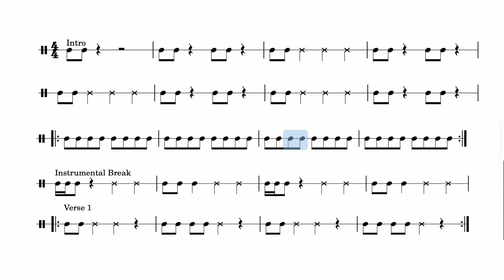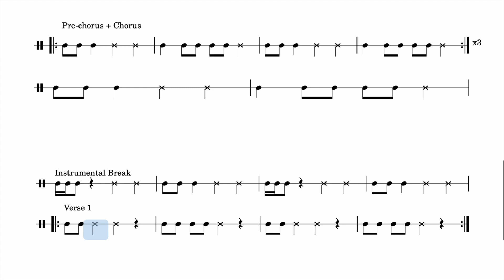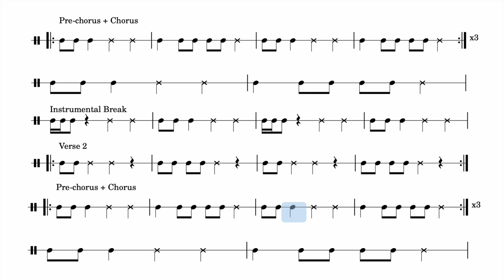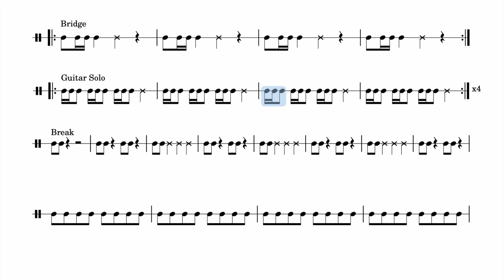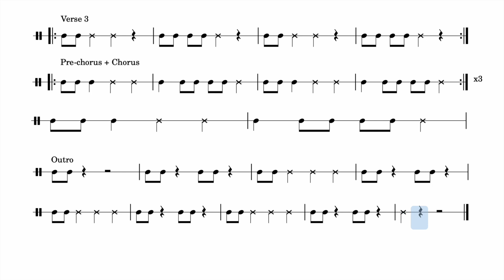Drum Play Along - Crazy Train - Ozzy Osbourne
This drum play along was composed by Mrs. Harris's class, Spring 2024

Rhythms used: quarter note, eighth notes, sixteenth notes, eighth and sixteenth combos

We do not claim the rights to the music.